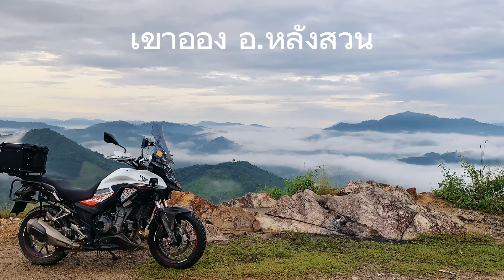ทะเลหมอก เขาออง อ.หลังสวน จ.ชุมพร